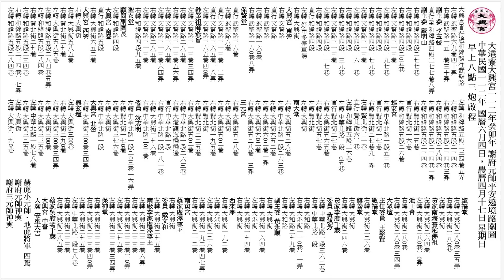2023 6 4台南北區大港寮大興宮謝府元帥平安遶境路關